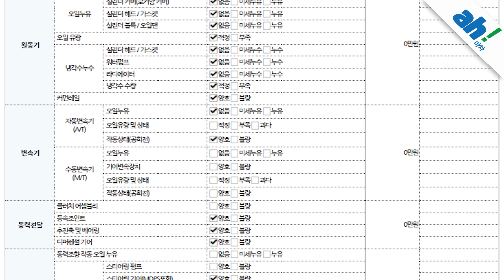[아차] (📌판매완료📌) 수입 중고차판매 ,외관 내관 모두 깔끔😊 아우디 뉴A6 3.0 TDI 콰트로 feat. (30소8010)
1. 차량대금의 10% 결제 및 계약서 작성(차량 체크리스트)
2. 종합보험 가입(최소 3개월, 자차 포함)
3.5일간 타보고 구매확정 시 차량대금 잔액 및 부대비용(이전비 등) 입금 후 이전 등록
4. 타보고 차량 반납 시 이유 불문 환불 처리(제반 비용 공제)

5일간 타보고 구매 결정하실 수 있는 서비스입니다.